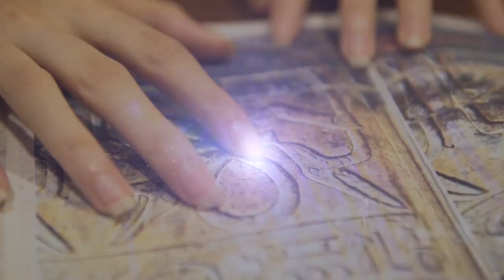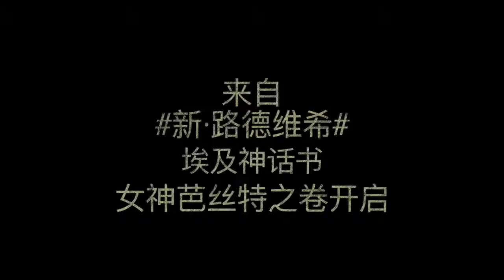Coming Soon Ancient Egypt Goddess Bastet Prints Dresses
From Mitologia Egypt Series:
Dress Pattern 1:

Next arrival dresses with special designed prints of Goddess Bastet.

2 Patterns, 3 Color sets.